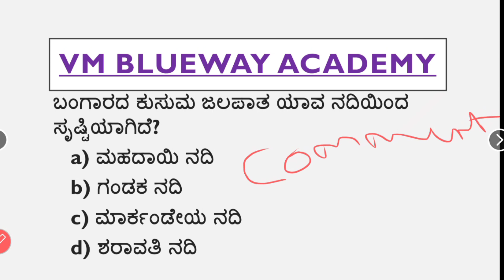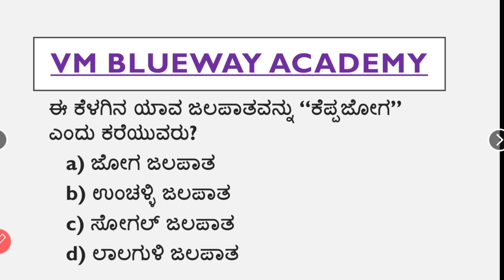Important waterfalls of Karnataka (ಕರ್ನಾಟಕದ ಪ್ರಮುಖವಾದ ಜಲಪಾತಗಳು) Helpful for PC/PSI/SDA/MTS/FDA/KAS..